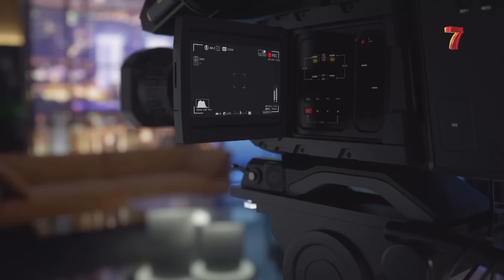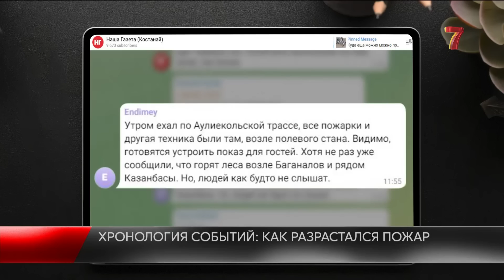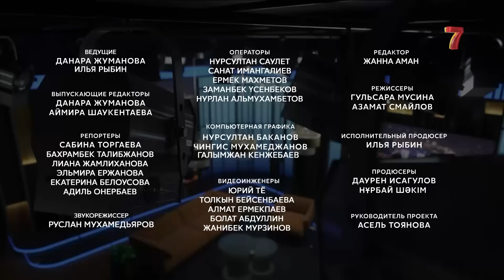Пожар в Костанайской области: поджог или диверсия? | В каких условиях живут пострадавшие от пожара?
В этом выпуске:
Что сегодня происходит в Костанайской области, где последние несколько дней свирепствуют пожары? Где и в каких условиях живут погорельцы, потерявшие в одночасье всё – дома, имущество и даже близких. Адиль Онербаев расскажет с места событий.

По чьей вине горят леса и сёла? МЧС не исключает поджог, а политики диверсию, как грязный способ борьбы за власть. Кто пытается раскачать ситуацию? И где, по версии экспертов, может «полыхнуть» не на шутку после Костаная?

Пострадавшим от пожара построят дома. Такое обещание дало правительство. Кто будет нести персональную ответственность за качество и своевременность?

00:00 НАЧАЛО
01:30  ОСТАНКИ ПРЕЖНЕЙ ЖИЗНИ: ЧТО ПРОИСХОДИТ НА МЕСТЕ СГОРЕВШЕГО СЕЛА?
06:19 ХРОНОЛОГИЯ СОБЫТИЙ: КАК РАЗРАСТАЛСЯ ПОЖАР В КОСТАНАЙСКОЙ ОБЛАСТИ?
11:01 ОТ ПОДЖОГА ДО ДИВЕРСИИ: ПРИЧИНЫ ПОЖАРА, КОТОРЫЕ ДОПУСКАЮТ ЭКСПЕРТЫ
15:43 «ЭТО ЭКОЛОГИЧЕСКАЯ КАТАСТРОФА»: ЭКСПЕРТ О ЛЕСНЫХ ПОЖАРАХ В КОСТАНАЙСКОЙ ОБЛАСТИ
17:30 ПОСТРАДАВШИМ ОТ ОГНЯ ПОСТРОЯТ НОВЫЕ ДОМА: КТО ОТВЕТИТ ЗА ИСПОЛНЕНИЕ?
19:15 ЧЕТВЁРТЫЙ ДЕНЬ ПОЖАРА: ЧТО ПРОИСХОДИТ В ПОСТРАДАВШЕМ РЕГИОНЕ?